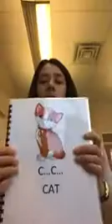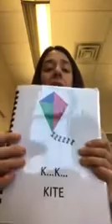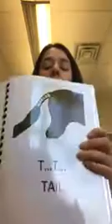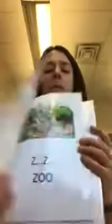The ABC book (Lindsey)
This is a book to work on phonics.